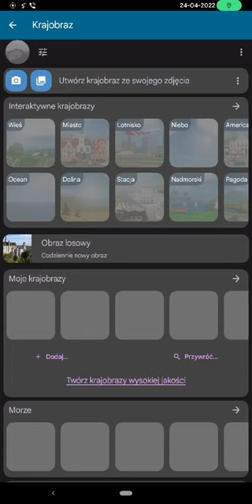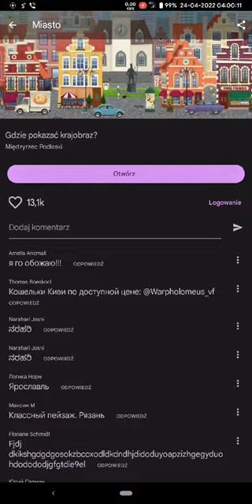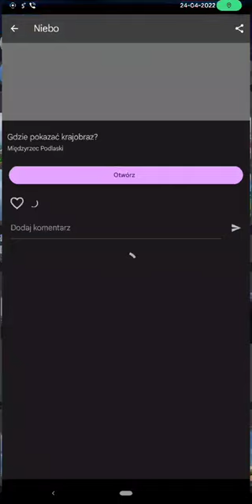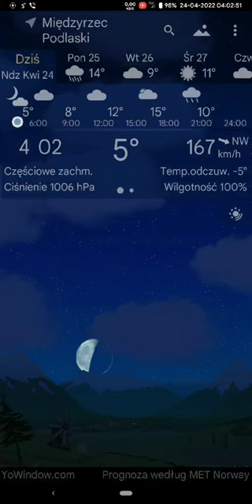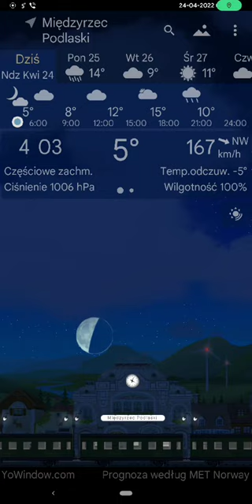YoWindow bug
Błąd w apce pogodowej na Androida polegający na zbyt dużym wietrze pokazywanym niż aktualnie był.